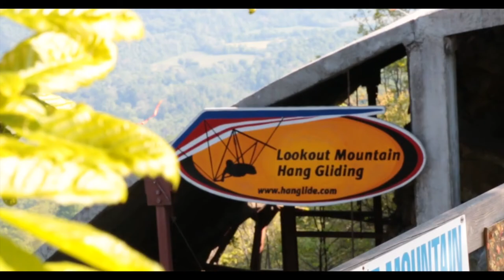Eberhard Samlowski Tandem Hang Gliding at LMFP